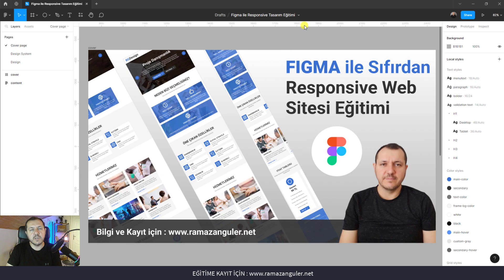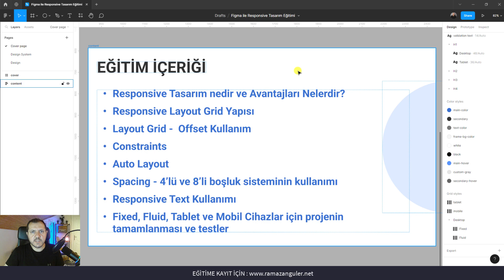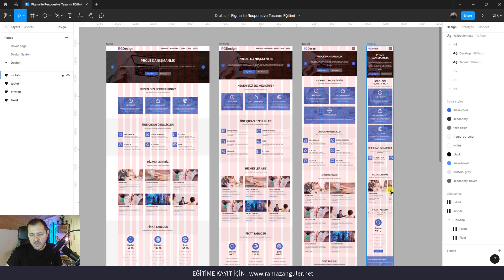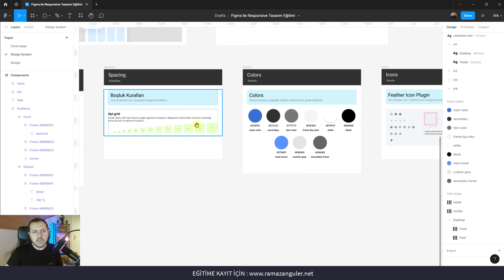Figma ile Sıfırdan Responsive Web Sitesi Eğitimi